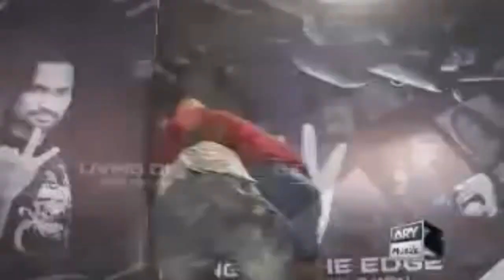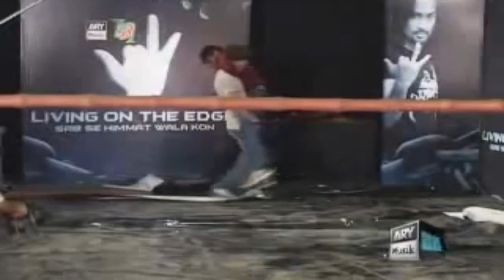Himmat Wala He Karsakta Hai Is Dare Ko Pora - Living On The Edge